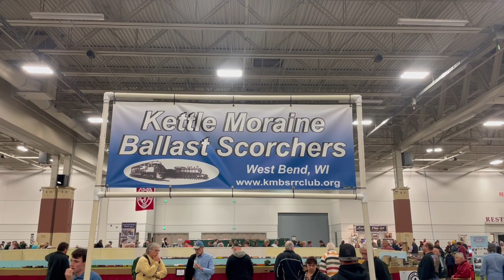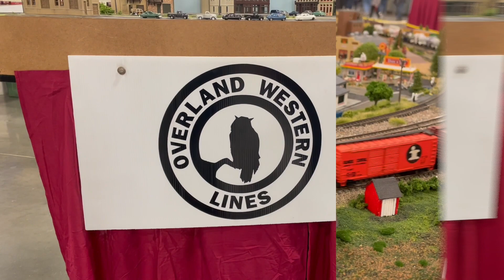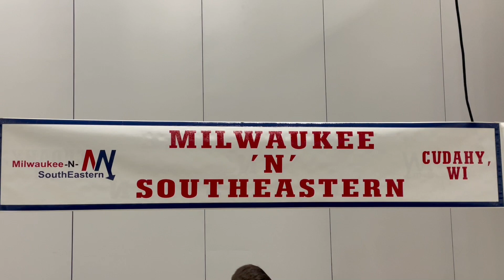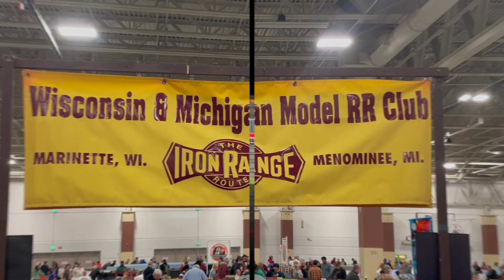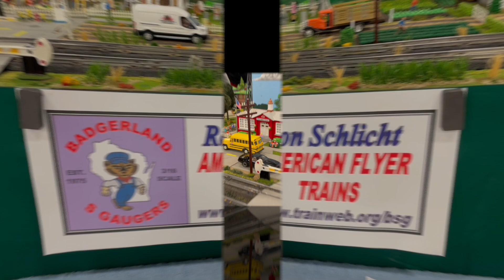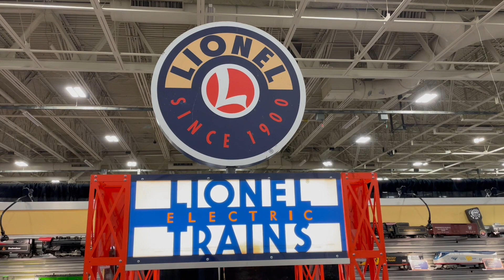Trainfest 2022 Train Layouts, Part 1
Check out some the amazing train layouts at the Trainfest train show in Milwaukee, Wisconsin.  There were so many layouts I could not get them all on one video.  So please watch out for Trainfest 2022 Train Layout Videos Part 2.  Also, check out GFW Trains for other fun videos from Trainfest.